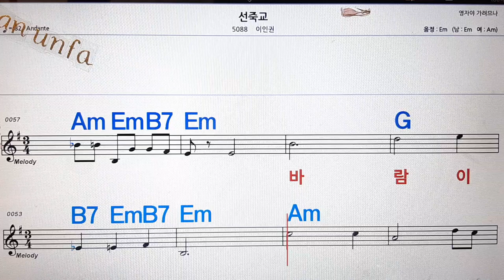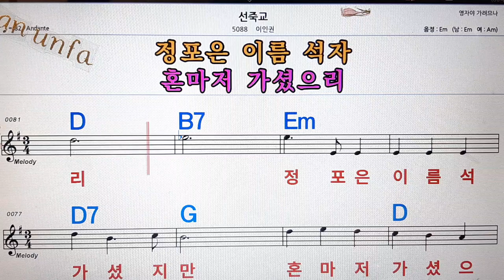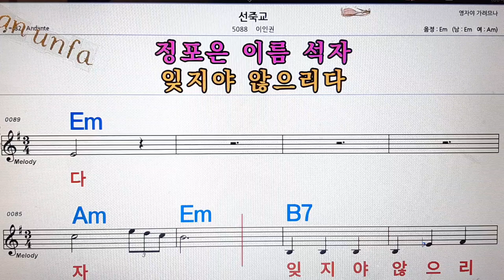선죽교/이인권💋노래방, 통기타 , 코드 큰악보, 가라오케, 반주💖Karaoke, Sheet Music, Chord, MR